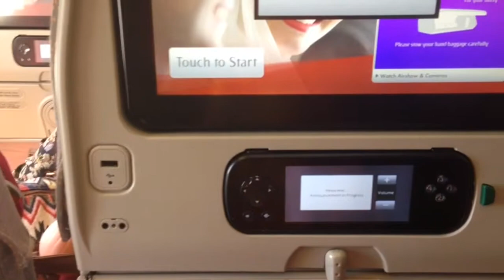Easter Youth Camp 2014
The beginning of an amazing experience